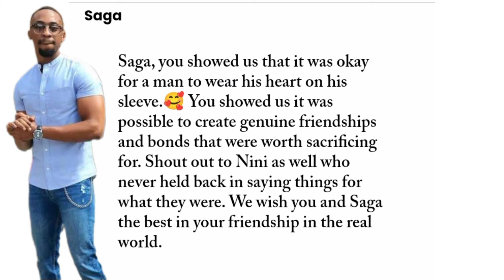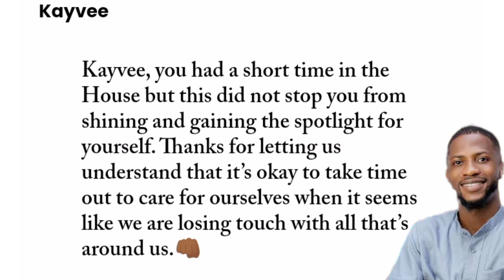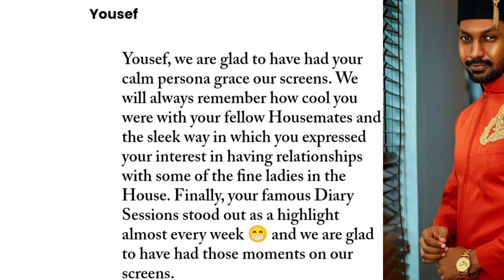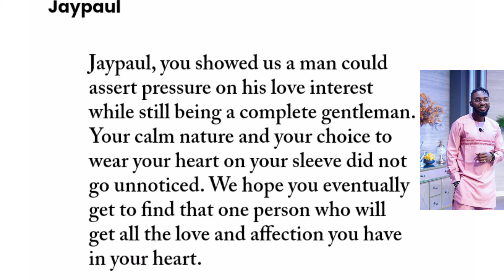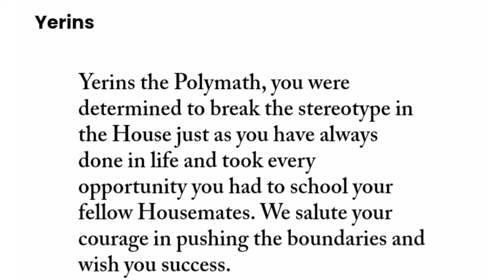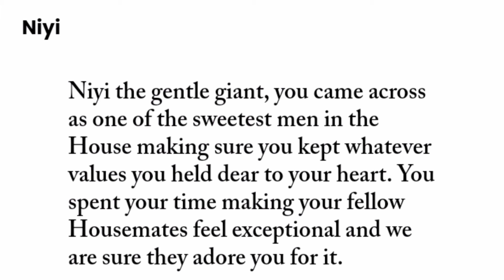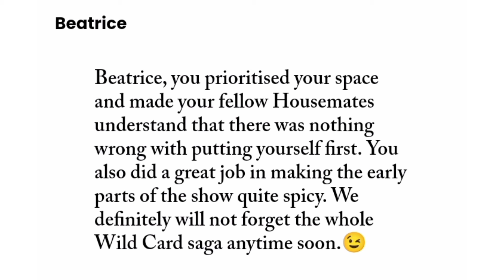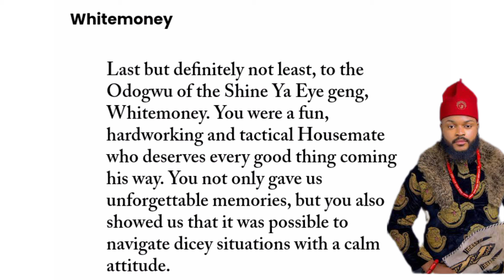BIG BROTHER writes a FAREWELL LETTER TO 'SHINE YA EYE HOUSEMATES -BBNaija